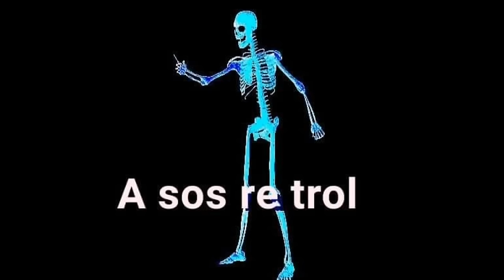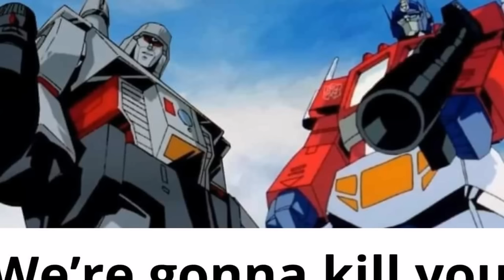Transformers ONE y sus Figuras PT 2: Reducir, Reutilizar, Reciclar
Hey chicos, como están, hoy les traigo la parte 2 sobre las figuras de Transformers ONE, donde veremos las figuras básicas de la linea, espero les guste, hasta la próxima.

Muchas gracias.

Angry Birds Transformers - Autobots Roll Out
Angry Birds Transformers - The Battle of Piggy Island